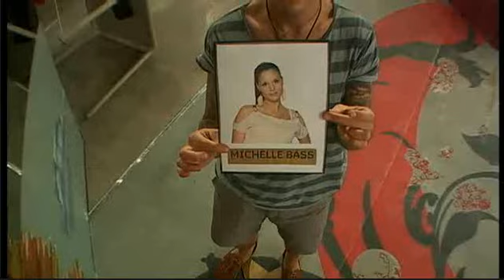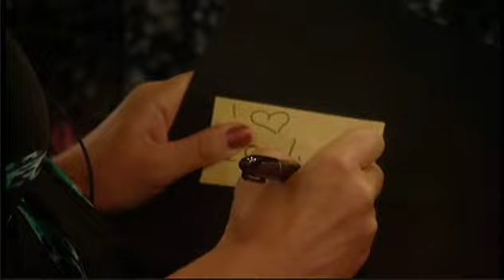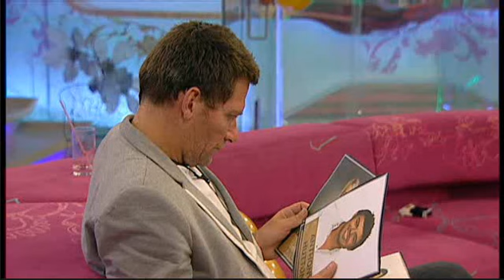Ultimate Big Brother Day 05 Part 7: 2300-0210 Live Feeds Replay August 28, 2010